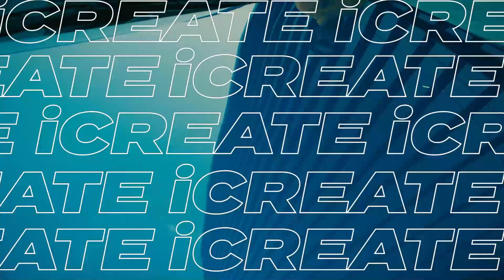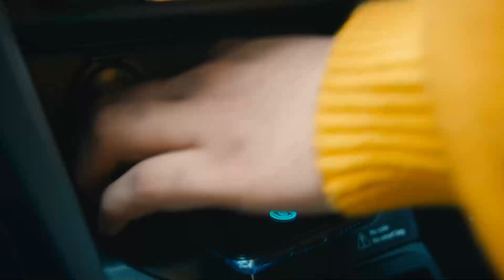iCreate x Vitara Brezza | Personalise Your Drive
Now you have the power to personalise your Vitara Brezza! Add your wicked style to it with iCreate and personalize your Vitara Brezza, just the way you like.